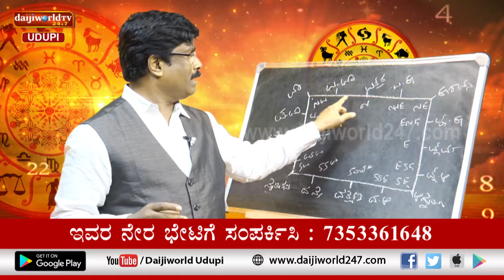ಸಂಖ್ಯಾ ಜೋತಿಷ್ಯ | Vijayraj Katpady | March 18, 2021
Numerology
Live: Monday to Friday Morning at 9.00 AM.